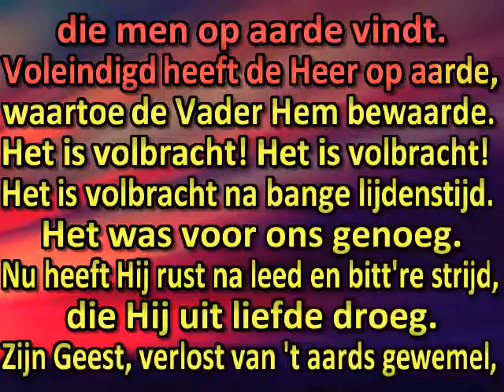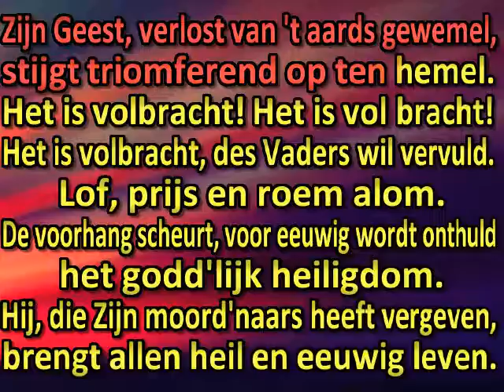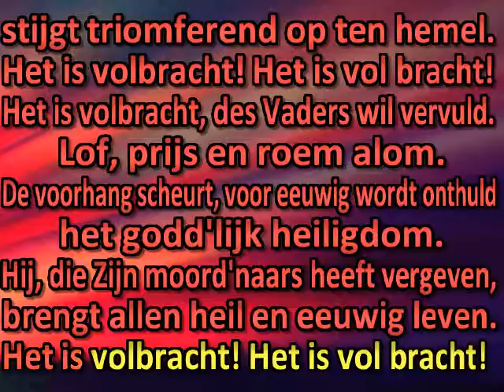Het is volbracht, het offer is gebracht